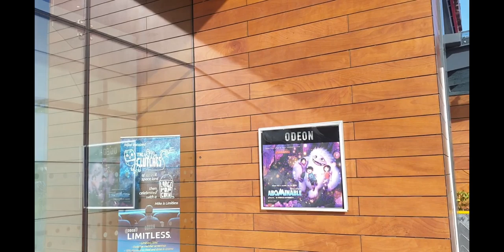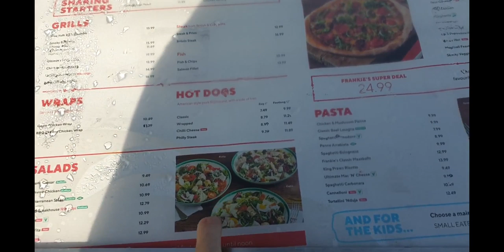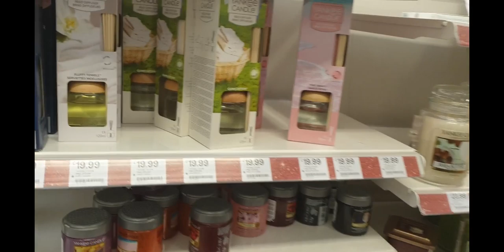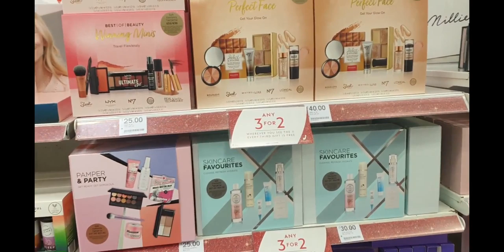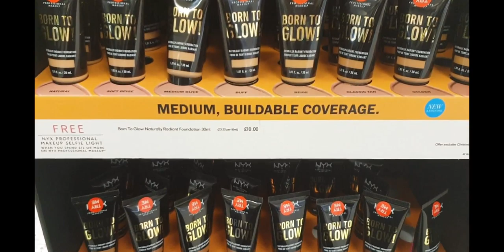💥Kiedy to zleciało?! Misja buty i legginsy🛍 FortKinnaird 💥